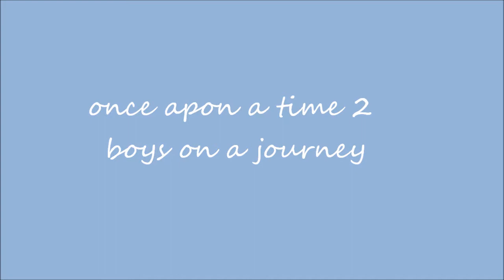two boys on a jorney